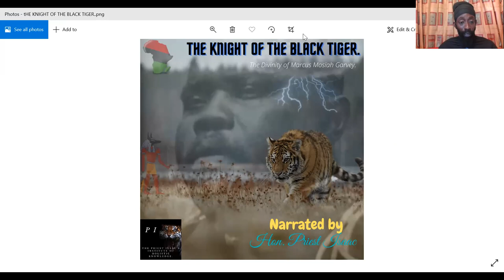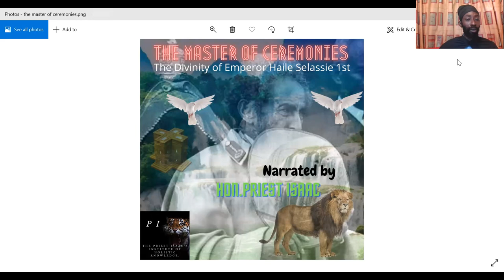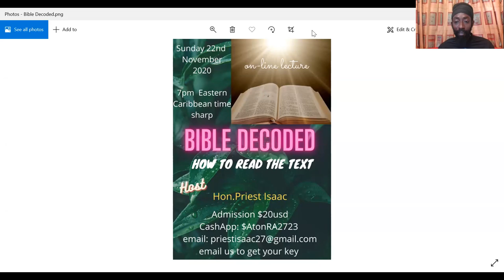THE BIBLE DECODED. YHWH HIDDEN IN THE OLD TESTAMENT. WORLD WAR 1 AND 2 DECODED. PRIEST ISAAC